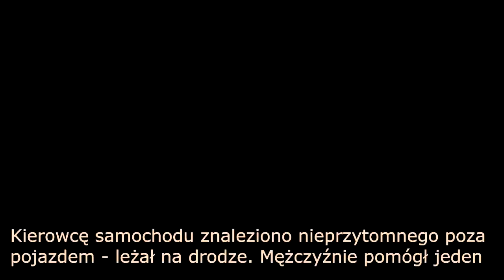Wypadek -Uderzył w Opla, drzewo i płot. - Kierowca leżał przy aucie. 12.02.17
Kierowca Forda S-Max uderzył w zaparkowany samochód, a następnie w drzewo i płot.- Gniezno